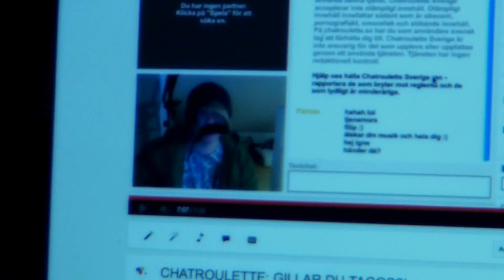PONTUS PÅ BESÖK!